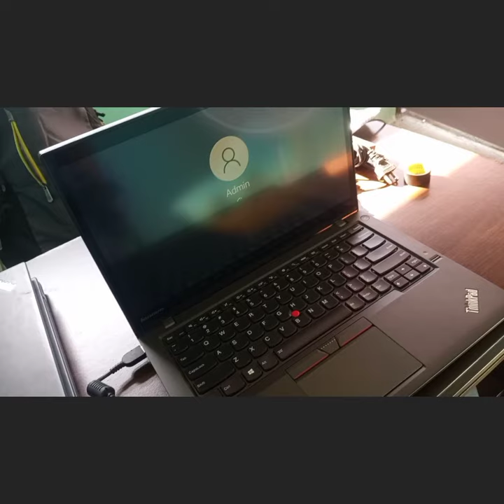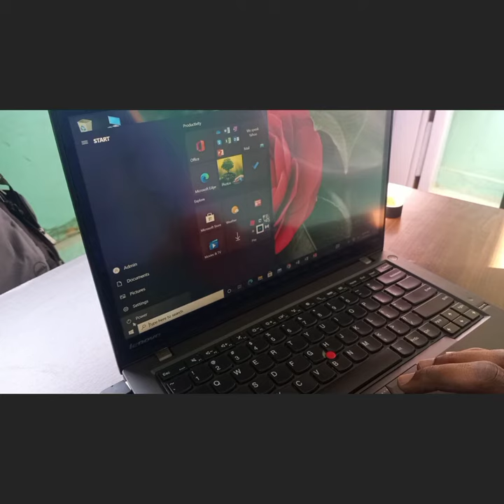Comment allumer et éteindre un ordinateur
J'aime et commentez!